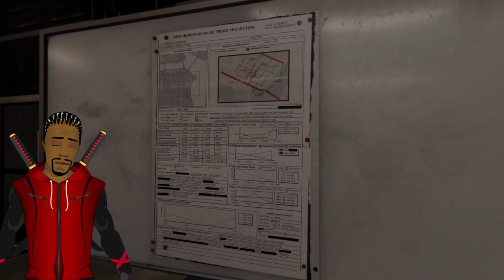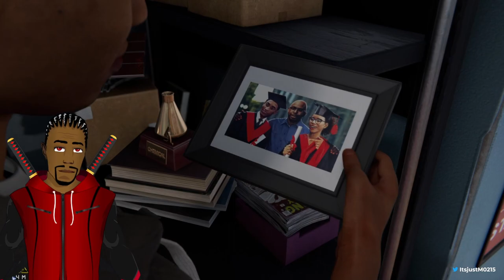Tik tok Tinkerer #4 [Miles Morales]